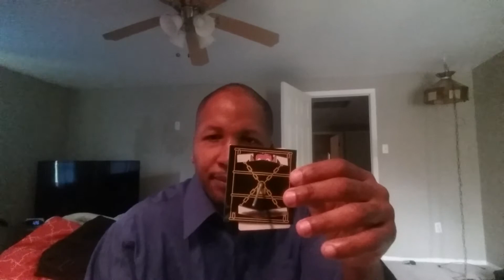Stake through Vampire trick